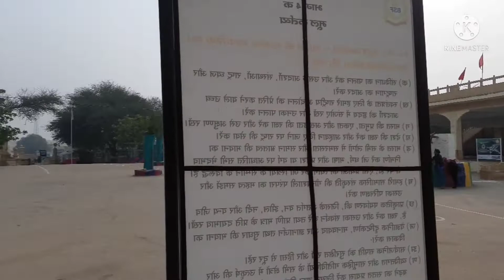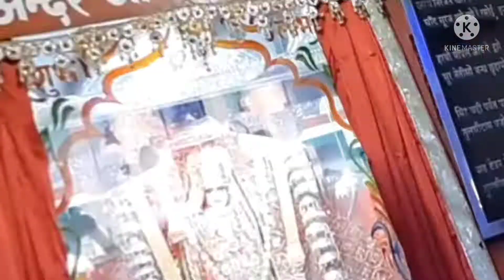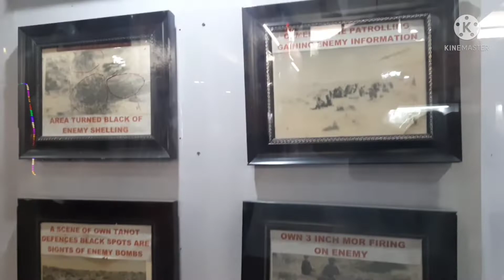તનોટરાય મંદિર,તનોટ રાજસ્થાન,લોંગેવાલા બોડૅર થી તનોટ,૧૯૬૫ અને ૧૯૭૧ ની યુદ્ધ ભુમિ યુદ્ધ ની રક્ષક દેવી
Nice view of desert on both sides of the road.superbbb and smooth road like runway...40 kilometres distance in just 30 minutes...its the place where india pakistan war took place and the tanotmata temple is as it is inspite of numerous bomb attacks by Pakistan... Shooting of border movie was done at this place...Locals always had a great respect for Tanot Mata, who is considered as the incarnation of Goddess Hinglaj. Original Shaktipeeth of Goddess Hinglaj is situated in the Baluchistan province of Pakistan.This small temple was not famous outside the local community until 1965. During the India-Pakistan War of 1965, army personnel observed the miracles of Mata Tanot and then, this temple became a centre of special reverence for armed forces.in 1965,Longewala Border